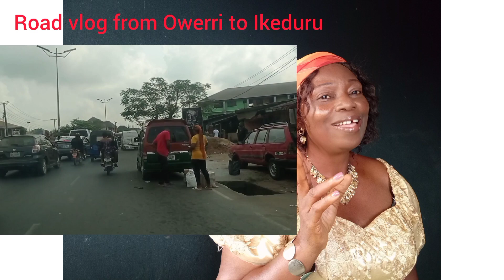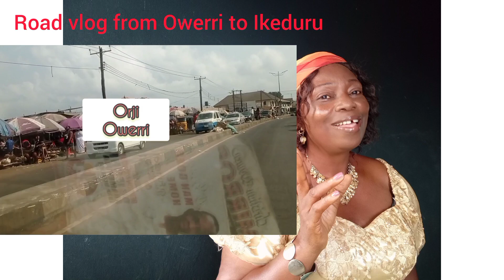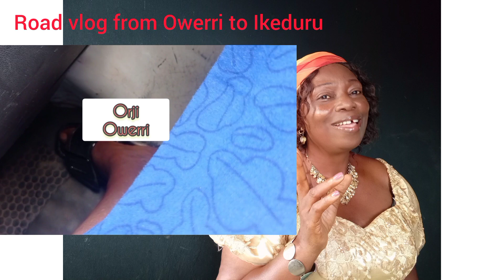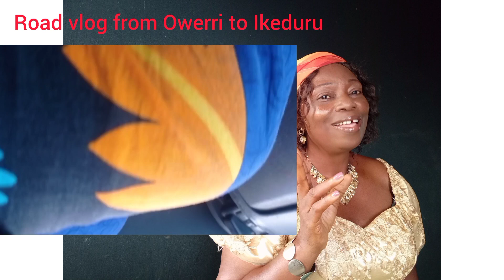MARKET Vlog + ROAD VLOG FROM OWERRI TO IKEDURU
In this video you see how the from Owerri to Ikeduru is. and also see the fruit section in relief market Owerri. please feel free to watch share and comment.